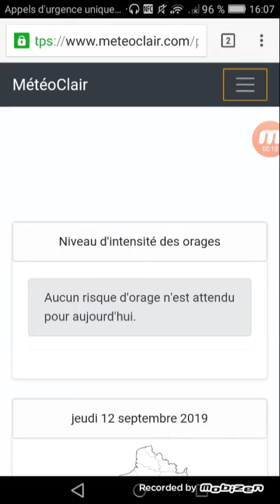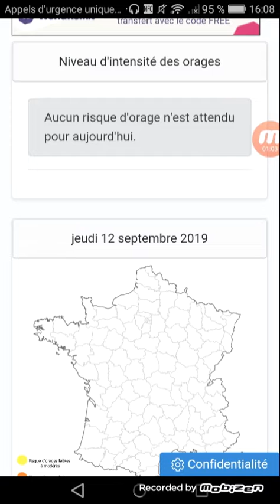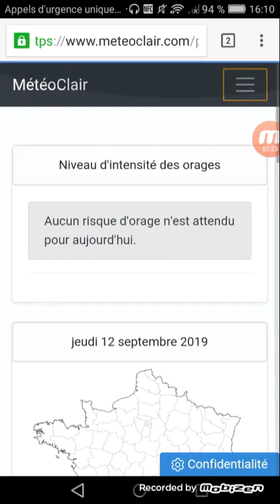BULLETIN MÉTÉO DU JEUDI 12 SEPTEMBRE 2019.